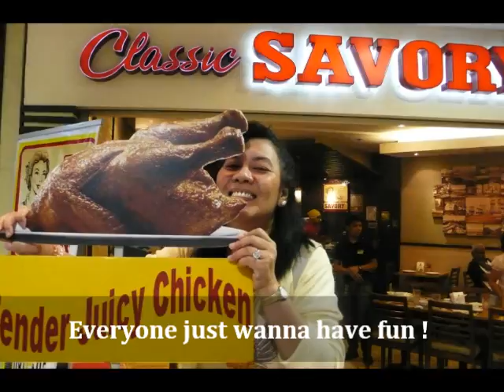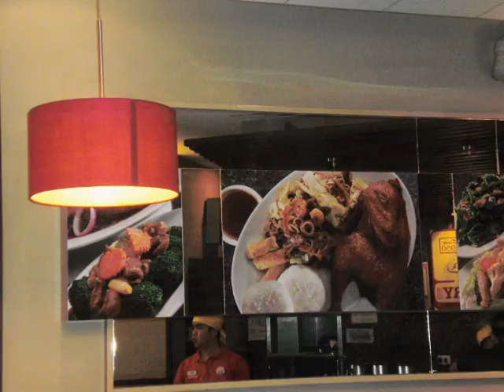2011 Phine's Birthday (Savory)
Phine Welch Birthday Celebration